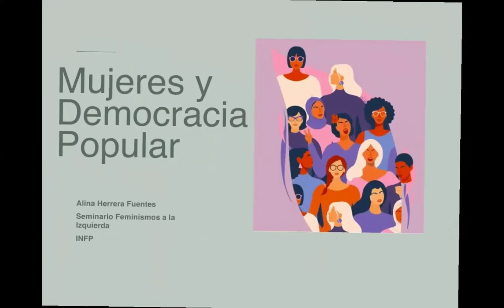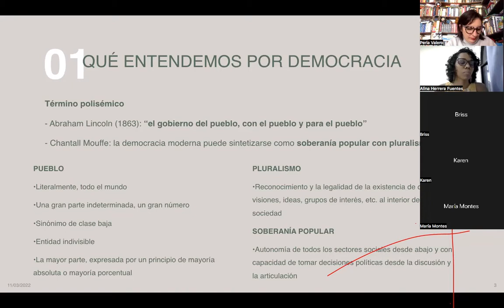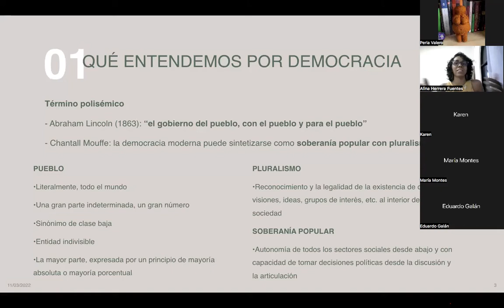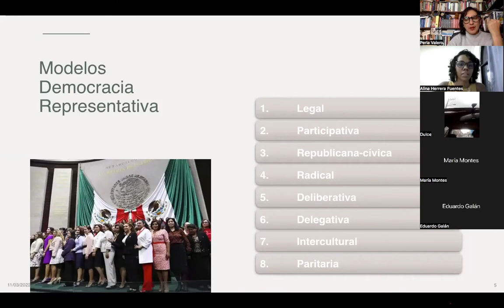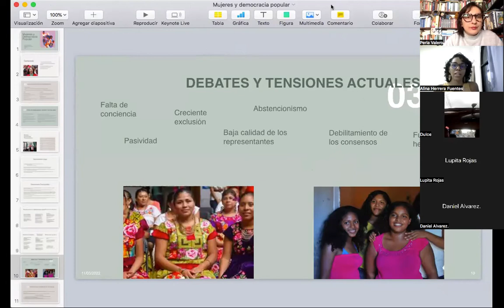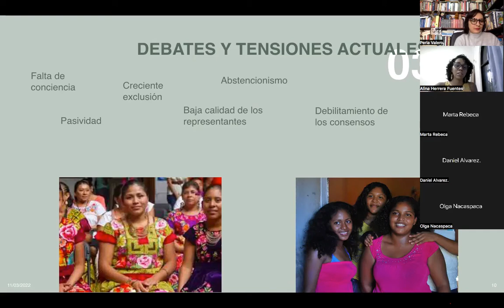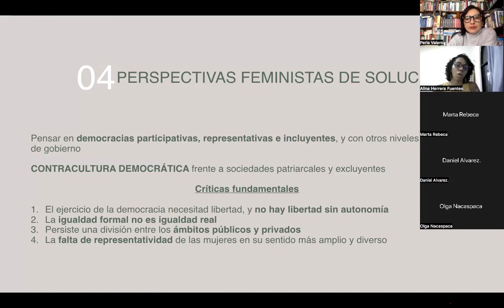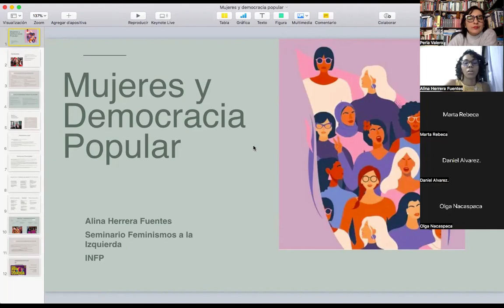Mujeres y Democracia Popular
Charla "Mujeres y democracia popular" con Alina Herrera Fuentes

En el marco del curso de formación política Benita Galeana (alcaldía Iztapalapa)

Módulo: La importancia de la lucha de las mujeres